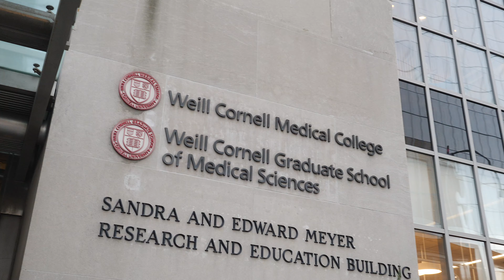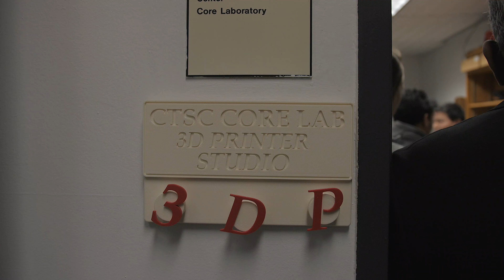The NYC Health Hackathon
The 2019 health hackathon was held at Weill Cornell Medicine in New York City. This annual event marks the 6th year in a row for the hackathon!  Engineers, Doctors, Developers, Designers and more from a variety of schools came together for the weekend event. Resources to support teams included printers, scanners, sensors. Industry experts provided feedback and coaching, culminating in demo's, cash prizes, and bragging rights on sunday afternoon.